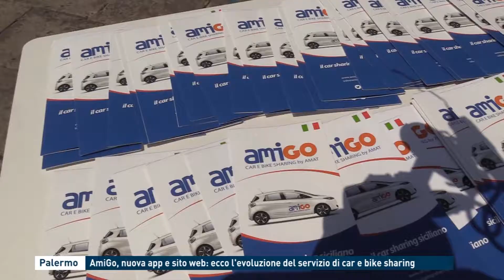Palermo, AmiGo, nuova app e sito web, ecco l'evoluzione del servizio car e bike sharing